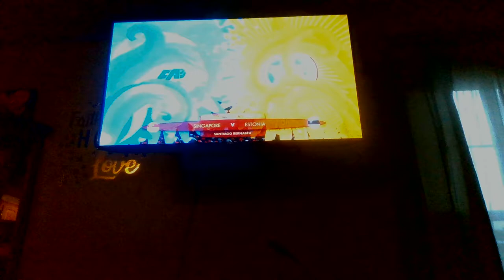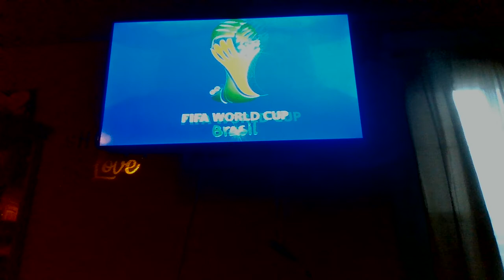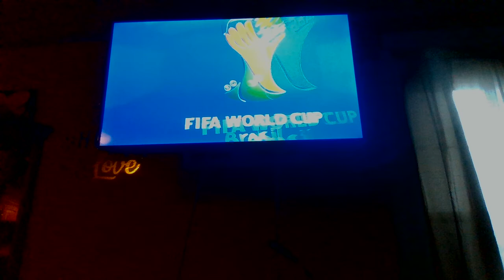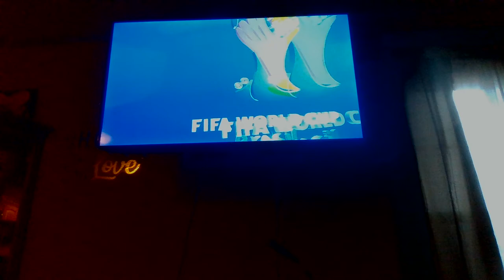MARCH MADNESS 2022 - SINGAPORE VS ESTONIA